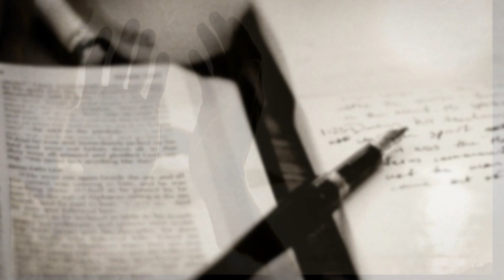Not from this world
Christians must remember that they are called for a higher life...a life in Jesus Christ's Kingdom! We are not from this world, although we are in this world. Read John 15 and see how Jesus commands us to remain in Him. If we will remain in Him, as He is in the Father, then we will have true joy and His will will enter our hearts. His will becomes our will, and we receive what we ask! We should stop our search in this world! Everything that we need is present in the Kingdom of Jesus Christ! how do we bring glory to God? To bear the good fruit and showing ourselves to be His disciples!